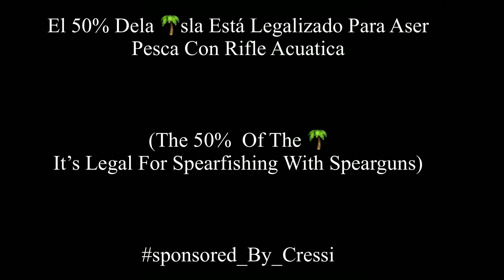Spearfishing - In Honduras - Roatan Island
Es Legal Lo Que Hacemos Aqui En Esta Isla, Las Mejores Playas Del Caribe
Esto Es Sobrevivencia En Nuestro Pueblo Garifuna, De 3 a Mas Lenguajes Diferentes Incluyendo El Ingles E Español, Usando El Famoso Cayuco, Hecho De Madera Con Fibra Los Rifles Acuaticos Son Hechos A Manos Lo Mas Sencillo Que Se Puede ASER Y Facil, Si Te Gusta Mis Contenidos Asme Saber En Los Comentarios.

(What We Do Here On This Island Is Legal, The Best Beaches In The Caribbean
This Is Survival In Our Garifuna People, From 3 To More Different Languages ​​Including English And Spanish, Using The Famous (Cayuco), Made Of Wood With Fiber The Aquatic Rifles Are Made By Hands As Simple As It Can Be And Easy, If You Like My Contents Let Me Kno In The Comments Sections.)